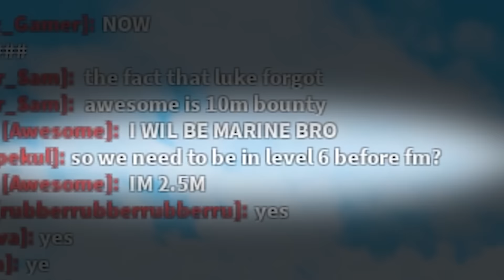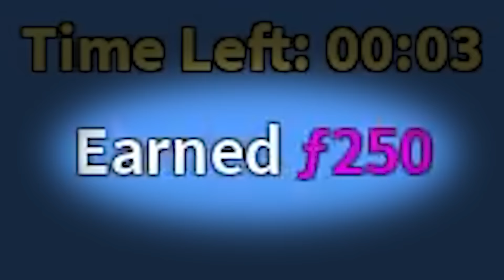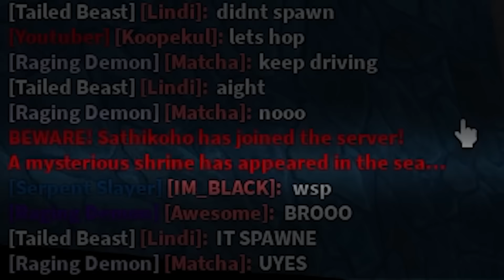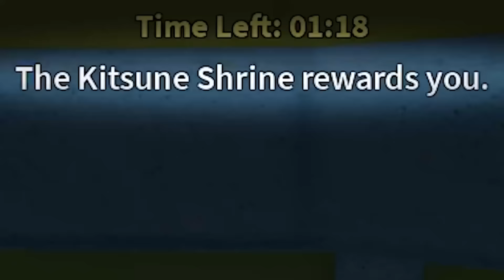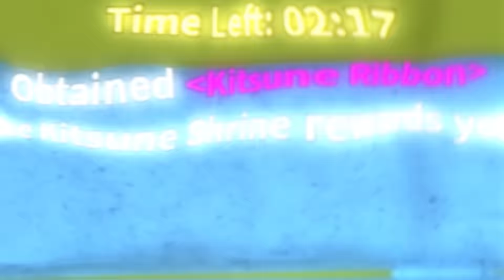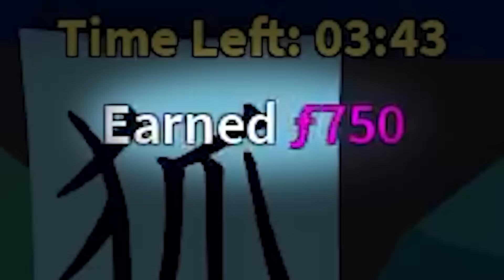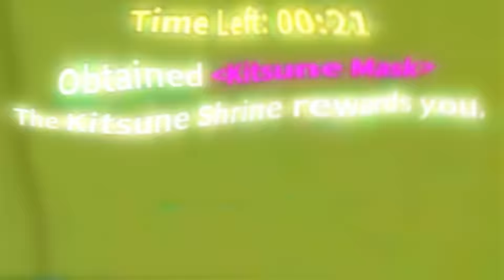I Spent 24 Hours for OVERPOWERED Kitsune Fruit in Blox Fruits!